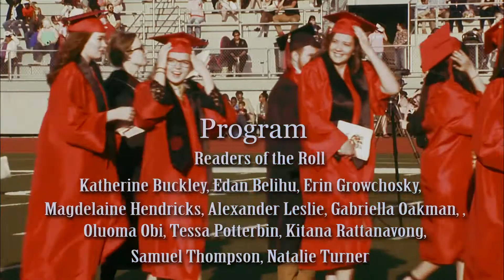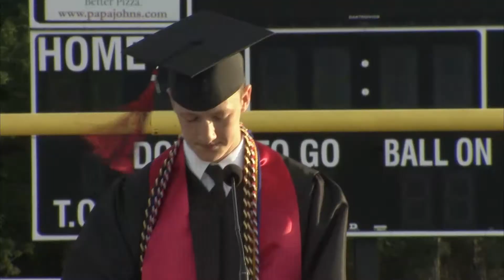2017 Shawnee Mission North Graduation Ceremony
Welcome to the 2017 Shawnee Mission North Graduation Ceremony